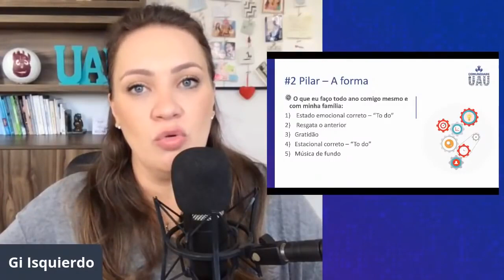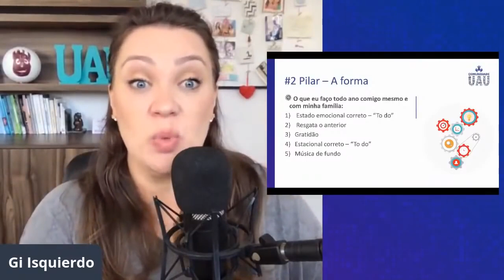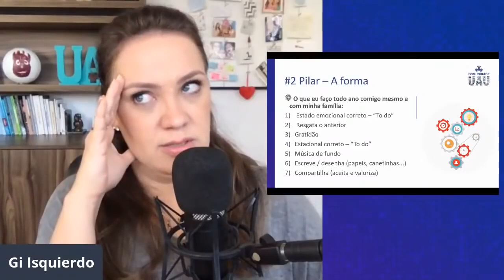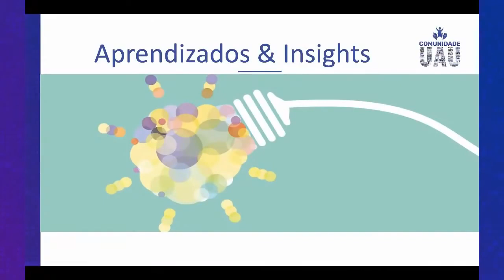Como planejar metas e objetivos em família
Como planejar metas e objetivos. Para você traçar suas metas e objetivos, você precisa saber como traçar metas, como definir metas, como traçar metas para conseguir aquilo que você quer; sim, você precisa saber como traçar objetivos de vida, como traçar metas e ALCANÇAR objetivos. E se você está buscando saber como traçar objetivos profissionais nesse novo cenário, como traçar objetivos profissionais este conteúdo UAU também vai te ajudar!  Saber as estratégias da psicologia e da neurociência para estipular seus objetivos e metas vai fazer A diferença na sua vida. Aprenda objetivos gislene isquierdo!

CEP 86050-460